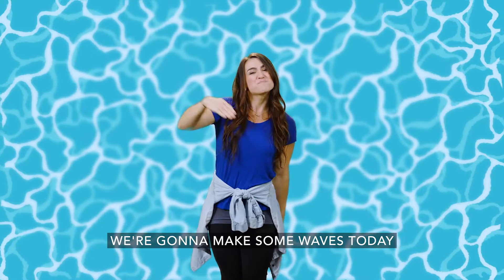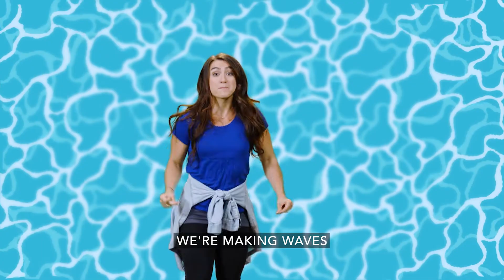Preschool Worship Songs | Making Waves